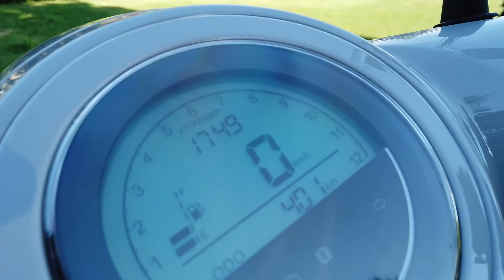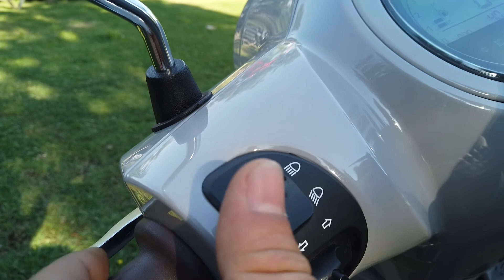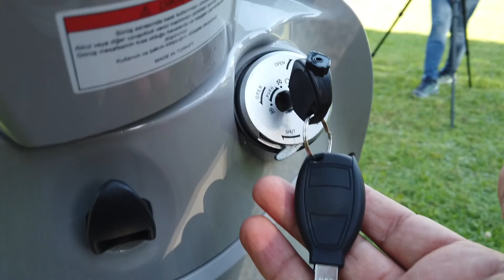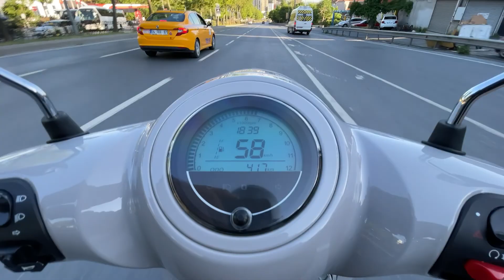İlk Motorum Arora Cappucino 50 cc İlk 2 Ay 400 Km Yaptım. Neden 50 cc Aldım?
İlk motorum olan Arora Cappucino 50 cc'yi 2 aydır kullanıyorum. Yaklaşık 400 KM yaptım ve tecrübeleri, deneyimli motorcu Ümit Sertabipoğlu'yla anlatıyoruz.

Kameraman: Halil Kahraman

Motoru aldığım yer ERS Motors Bayrampaşa